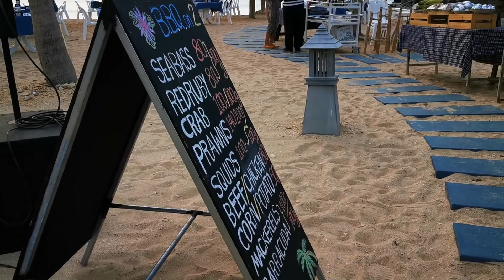Sunday Party Time | Casa de Playa | Koh Lanta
Travel Life Vibe presents Casa Blanca Resort

Lanta Casa Blanca believed serenity should not cost the earth and we are committed to become Lanta’s first “Green Resort.” The island’s marine ecosystems are extremely diverse and highly sensitive, thus putting sustainability at the top of our minds. We aim to reduce the consumption of our planet’s natural resources by promoting less frequent laundering to employing solar panels to minimizing usage of plastics and non-biodegradable products. Our commitment to the environment see our sewage system under close monitor and constant development. The treated water is used in our garden to bring zero impact of sewage on the environment.
Lanta Casa Blanca is built into Lanta’s very unique Long Beach. We promote natural beauty at its finest and a holidays you will never forget. The elegance Blue and White theme will sure to immerse you into the natural beauty of Koh Lanta. Give your hustle lifestyles a break with the private beach that will give you the ultimate privacy at a great value.
Every Sunday, party time on the beach with fish barbecue.

806, Sala Dan, Ko Lanta District, Krabi 81150, Thaïlande